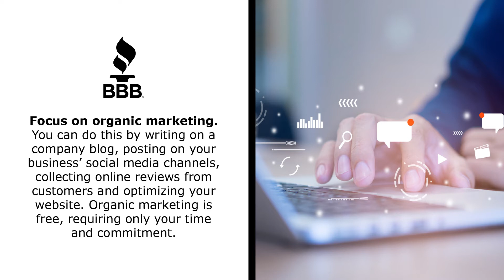Tip Tuesday - Business Saving Tips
When you’re running a small business, money can be tight. Adding a pandemic to the mix has caused many businesses to pinch pennies even more. The key to keeping your cash flow in check is to ensure you’re spending money wisely and saving where you can. Use these tips from Better Business Bureau to help you save.